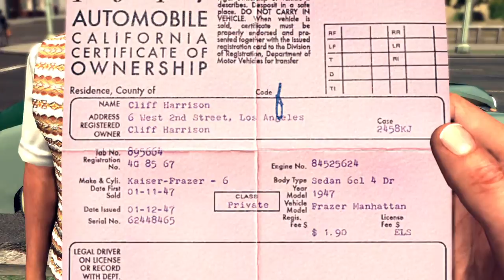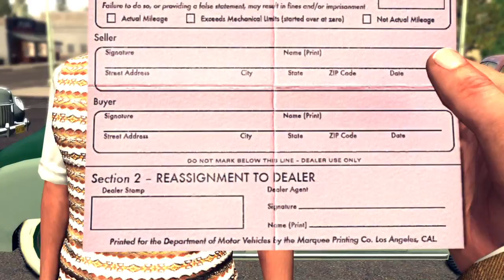L.A. Noire A Slip Of The Tongue Forgery Note